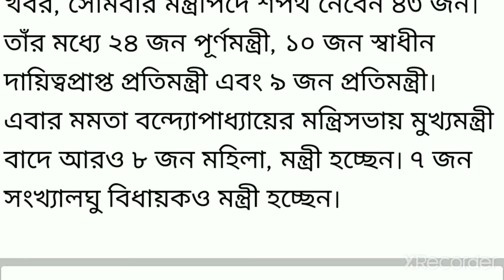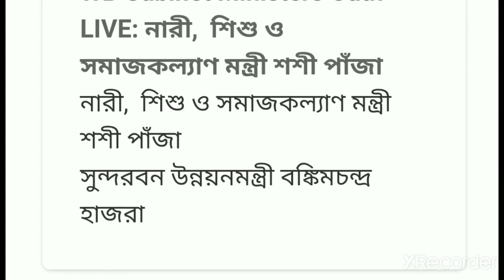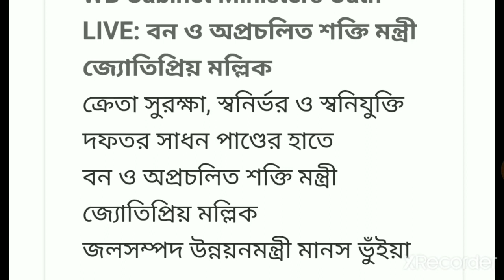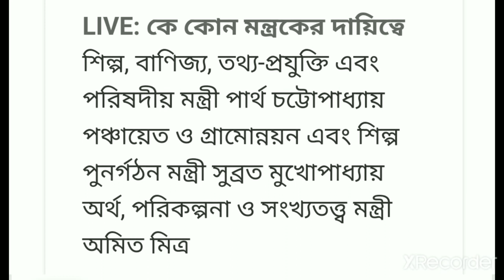West Bengal new minister list-2021